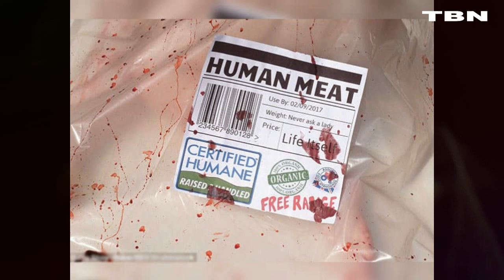सड़क पर यूं बिक रहा था इंसानी मीट, खून से सनी पड़ी थी लड़कियों की बॉडी, Human Meets